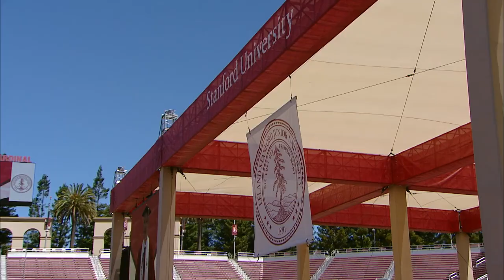Stanford 2023 Commencement Ceremony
Stanford's 132nd Commencement Ceremony celebrating the Class of 2023 took place at Stanford Stadium on June 18, 2023.